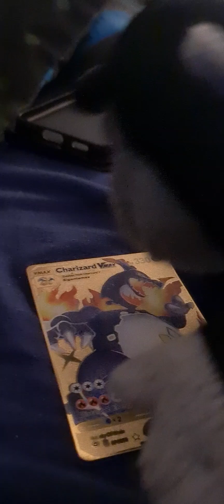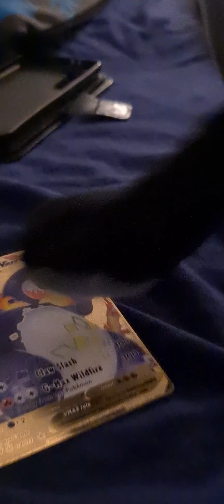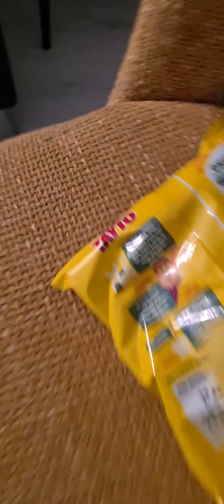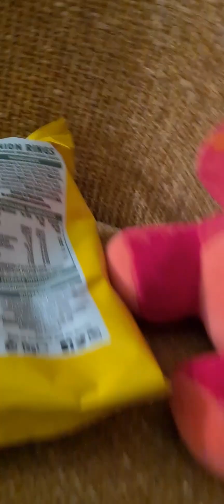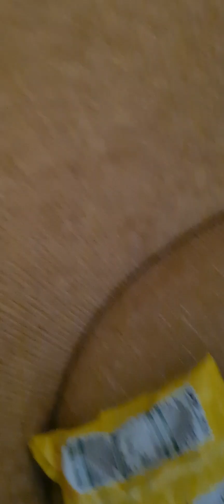Season 2 Episode 1:Foxys Makeover